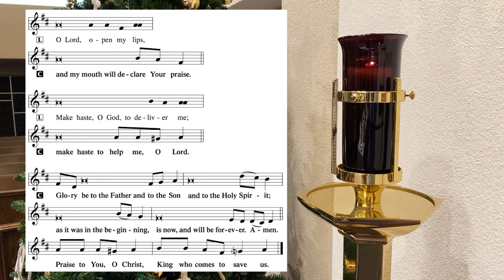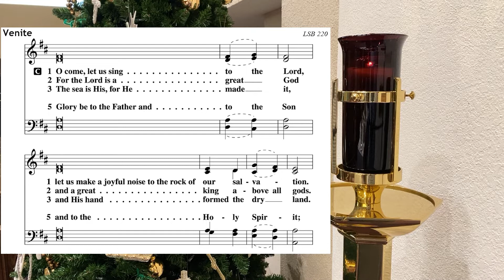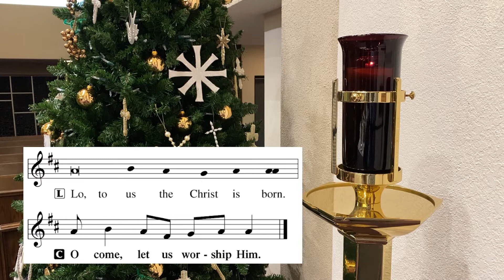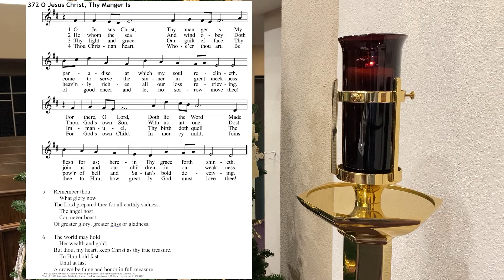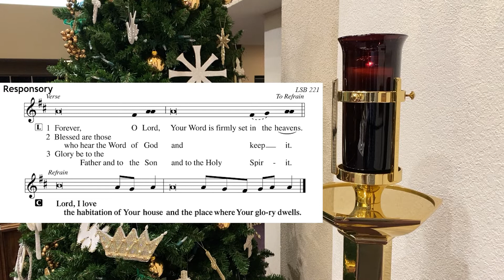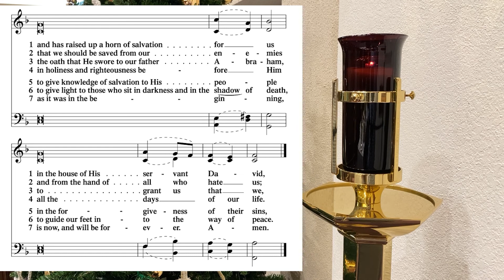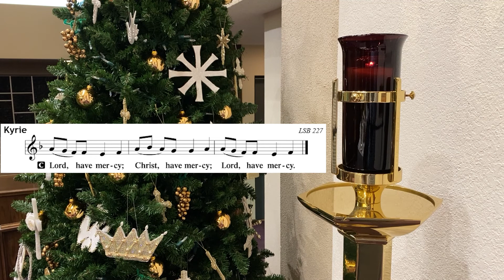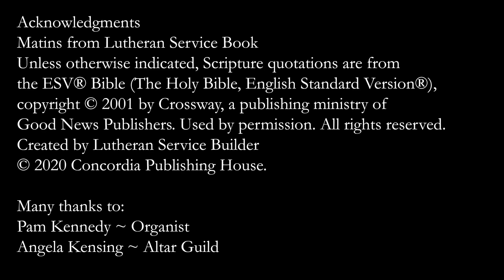The Feast of St. John Matins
Matins for the Feast of St. John, Apostle and Evangelist from Christ Lutheran Church in Lubbock, Texas.